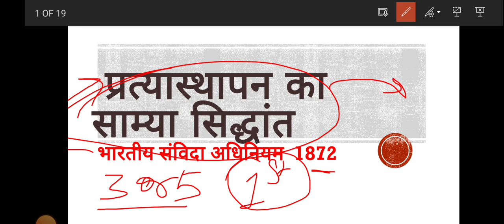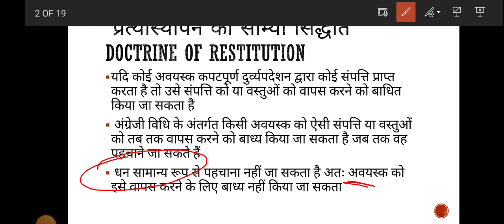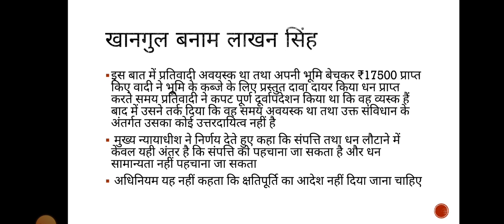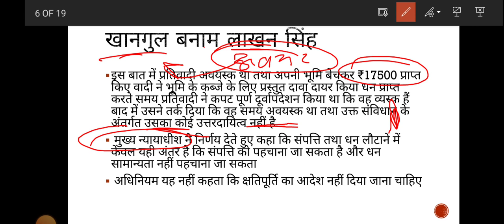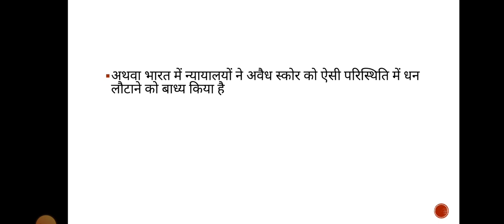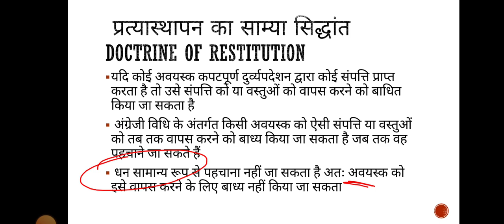प्रत्यास्थापन का साम्या सिद्धांत Contract Act 1872.. लेजली बनाम शील & खानगुल बनाम लाखन सिंह Law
प्रत्यास्थापन का साम्या सिद्धांत. लेजली बनाम शील और खानगुल बनाम लाखन सिंह Contract Act 1872